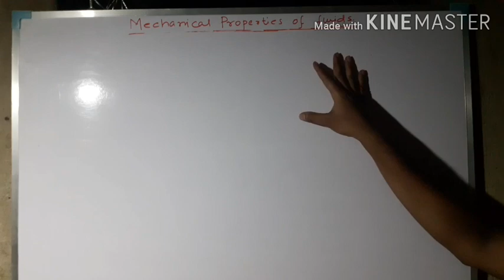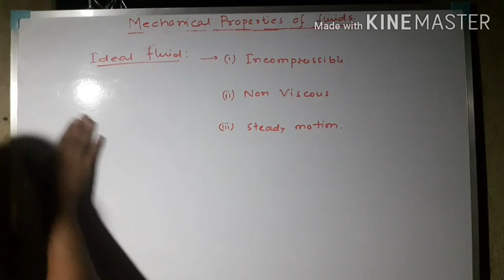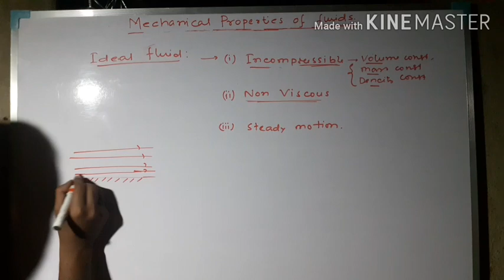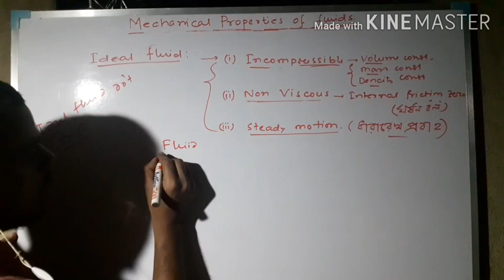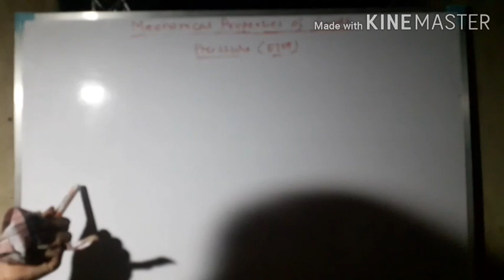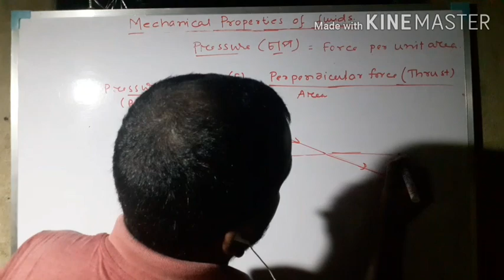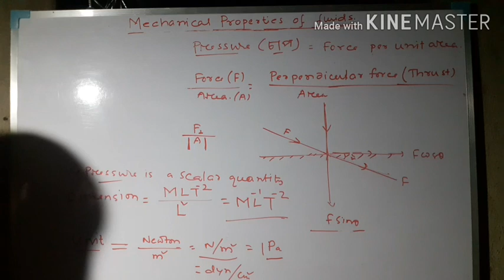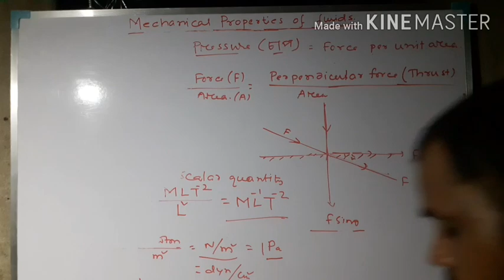Hydrostatics & Atmospheric pressure(Part-1)||Class 11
Asraf khan
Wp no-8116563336